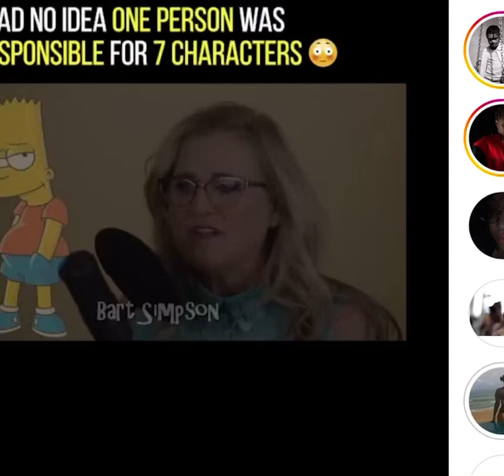I HAD NO IDEA 😳 impressed tho🤔